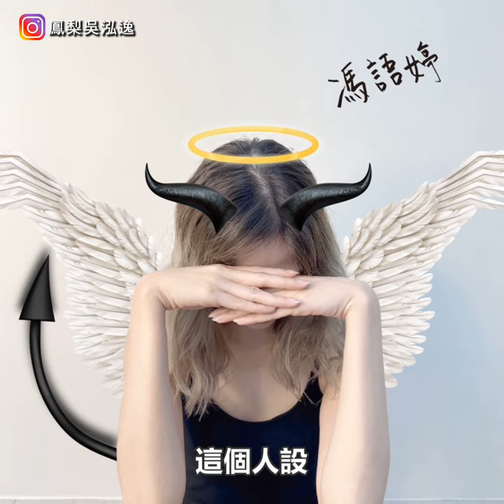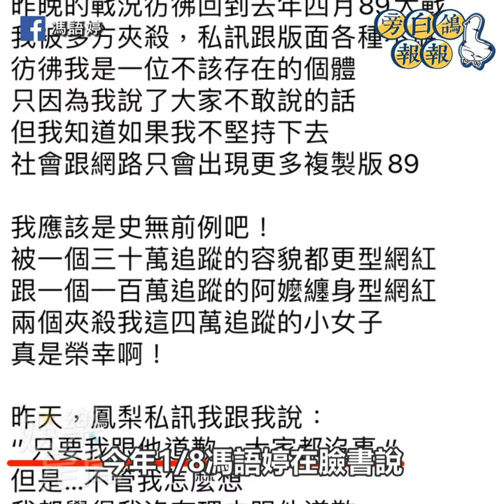懶人包！鳳梨控仇家馮語婷「是男的」直播脫口秀20萬人看他耍流氓假哭｜三立娛樂星聞